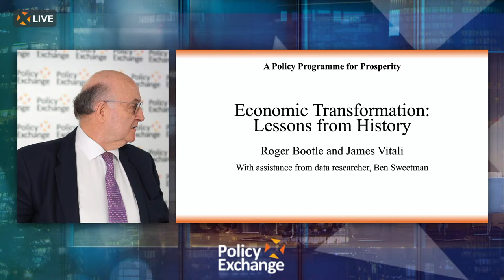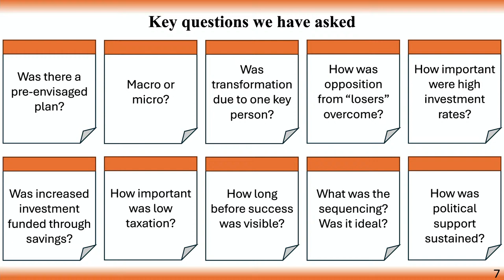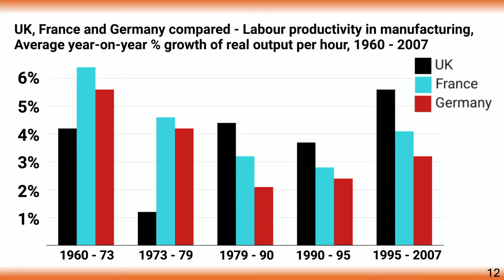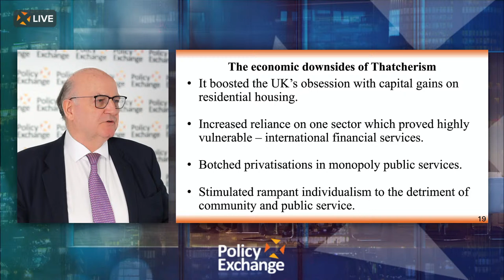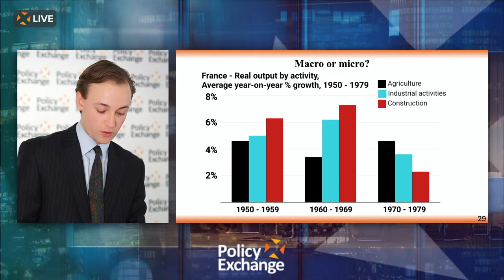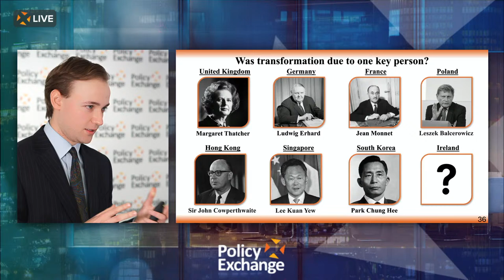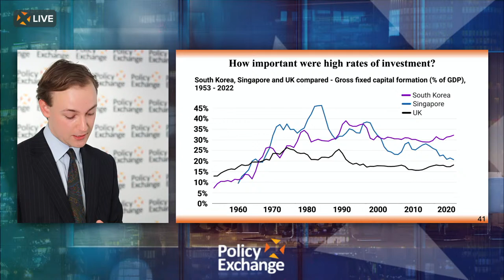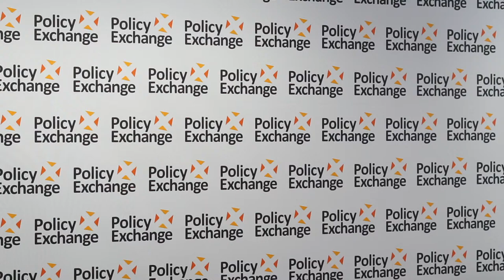Economic Transformation: Lessons from History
with

Martin Wolf
Chief Economics Commentator, Financial Times

Roger Bootle
Founder of Capital Economics,
Head of the Policy Programme for Prosperity,
Policy Exchange

Rt Hon Ruth Kelly
Former Secretary of State for Transport,
Senior Fellow, Policy Exchange

James Vitali
Head of Political Economy, Policy Exchange